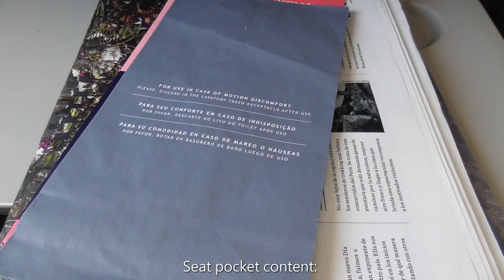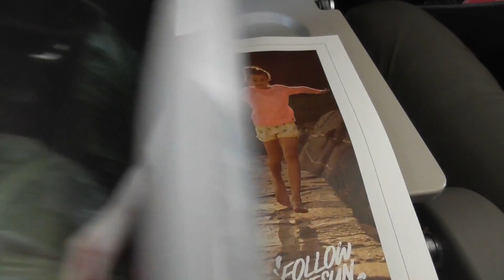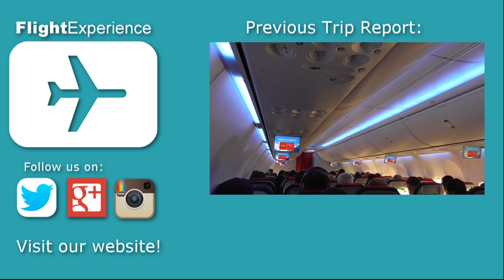TRIP REPORT | LAN Airlines | Airbus A319 | Juliaca - Lima | Economy Class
✈Airline: LAN Airlines (now LATAM)
✈Flightnumber: LA2088
✈Aircraft: Airbus A319-100 CC-CPF
✈Seat: 9A
✈Route: Juliaca - Lima
✈Flight duration: 1h40min
✈Date:  September 2015

✈Camera Equipment: Panasonic HC-V550

✈ Maps in the route map animation used from flightradar24.com

Copyright by FlightExperience 2016.

✈Planespotting, Trip Reports and more!✈

✈✈✈FlightExperience✈✈✈